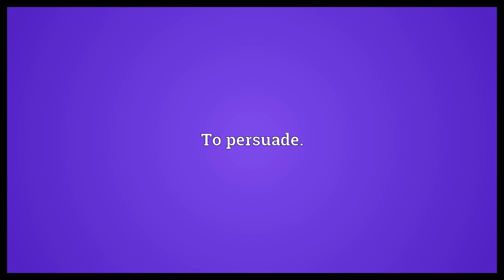Suade Meaning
Video shows what suade means. To persuade..  Suade Meaning. How to pronounce, definition audio dictionary. How to say suade. Powered by MaryTTS, Wiktionary